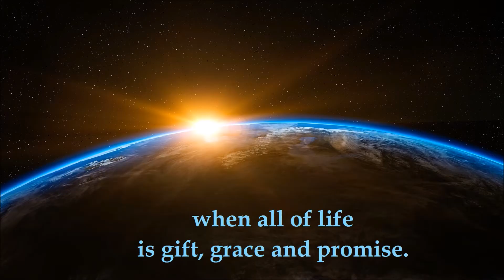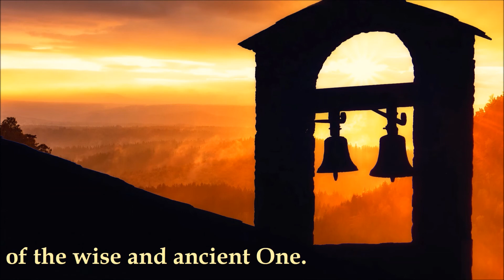Arc of Compassion